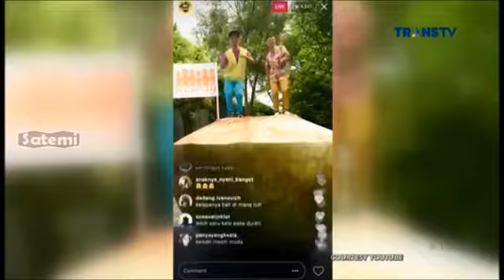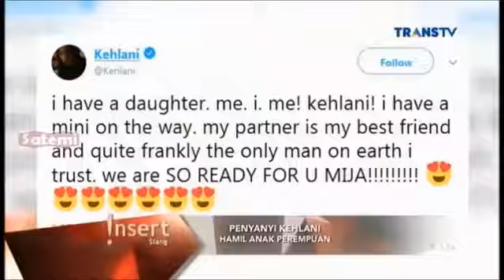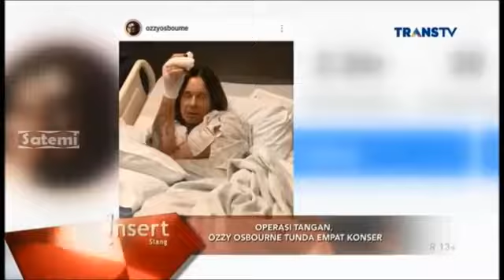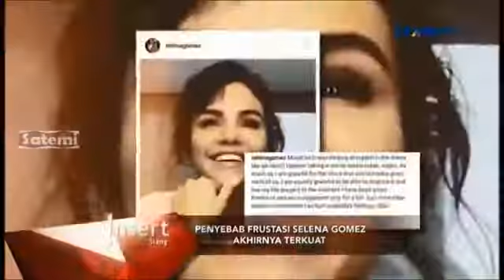Segera Menikah, Melody Eks JKT 48 Putuskan Berhijab